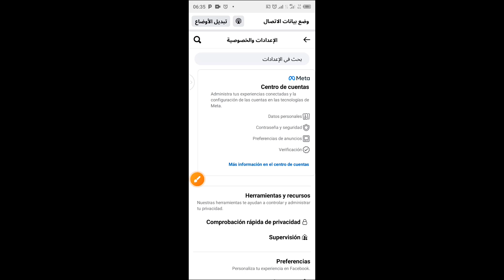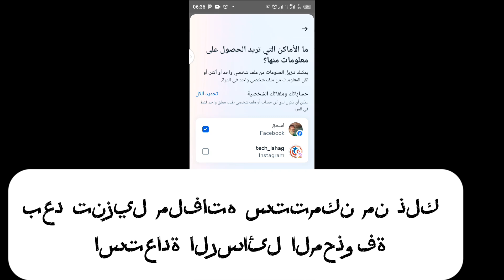استرجاع الرسائل والمحادثات المحذوفة علي الماسنجر والفيسبوك